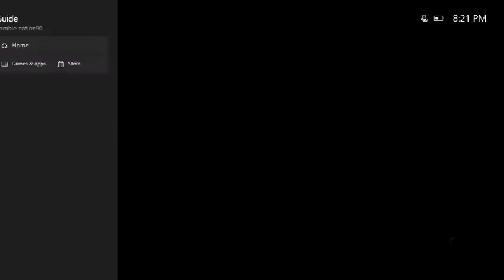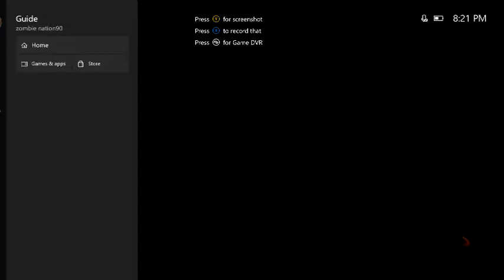max AK 74u!!!